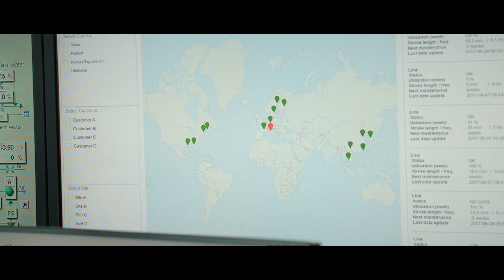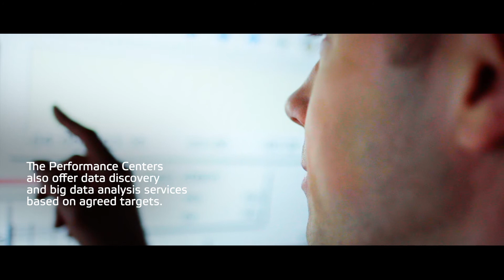Valmet Industrial Internet - Performance Centers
Valmet’s Industrial Internet services are based upon a meaningful dialogue with data. With our know-how in process technology, automation and services, you can turn your data into a valuable asset. Our experts know which data to analyze and how to utilize it for your benefit.

Our Industrial Internet capabilities rely on four building blocks: Process technology, automation and IT platform, applications and services and an ecosystem of partners.

As a channel all Valmet Industrial Internet applications and services, we have established five Valmet Performance centers. Performance Centers have been established for pulp, energy, paper, board and tissue industry customers as well as for automation. Valmet experts work in them through a remote connection -  both physically and virtually where ever they are
located.

Let’s start a meaningful dialogue with data today!